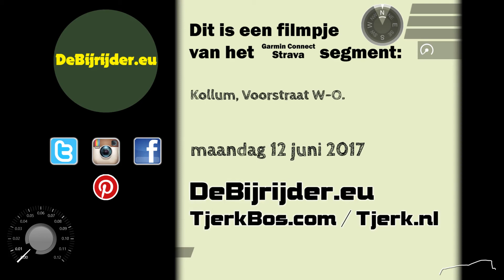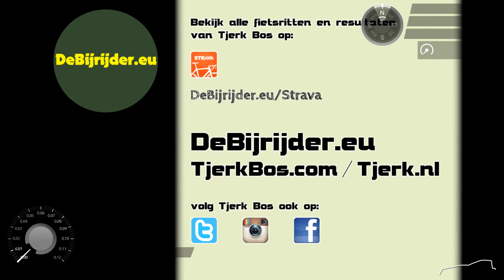Kollum - Voorstraat W-O 01.